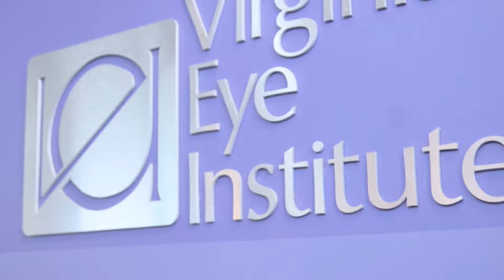Optometry & Routine Eye Care at Virginia Eye Institute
As with most medical fields, there are a number of specialists within eye care who can provide you with the right diagnosis and care for your specific condition. Ophthalmologists and optometrists each have different areas of expertise. At Virginia Eye Institute, we’ll recommend the best specialist for you. Certified by the National Board of Examiners in Optometry, the Virginia Eye Institute optometrists specialize in the proper diagnosis and treatment of a wide range of eye disorders.

For more information about Optometry & Routine Eye Exams at Virginia Eye Institute

THE CONTENT IN THIS VIDEO IS GENERAL IN NATURE AND DOES NOT SUBSTITUTE PROFESSIONAL MEDICAL ADVICE. The content on our website including, but not limited to, text, images, and videos is for informational and educational purposes only. Although we work hard to provide accurate general information, it is not a substitute for professional medical advice or consultations with healthcare professionals, and does not establish any kind of provider-patient relationship. Our website information is not intended to make any promises about the results of our products and services. We are not liable for actions taken based on content found on our website. If you are seeking medical advice, diagnoses, or treatment, we encourage you to call to make an appointment with one of our providers for your individualized care plan.